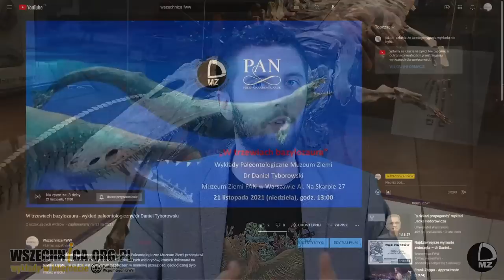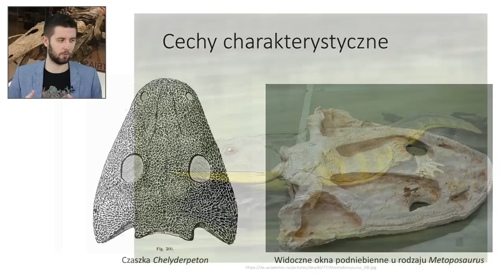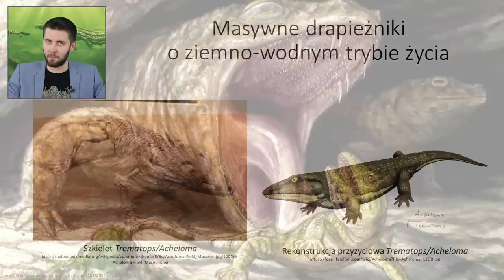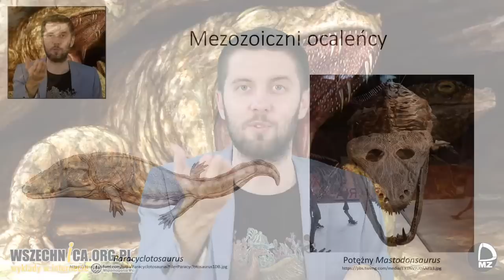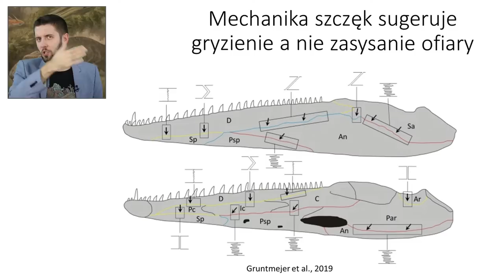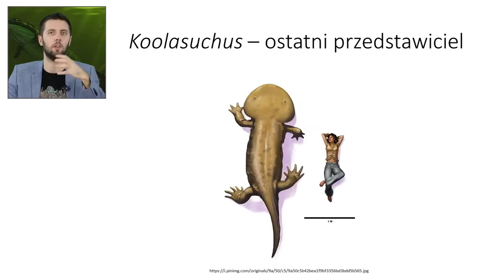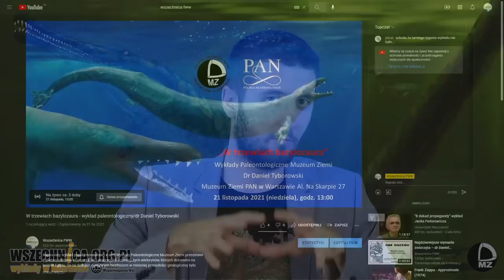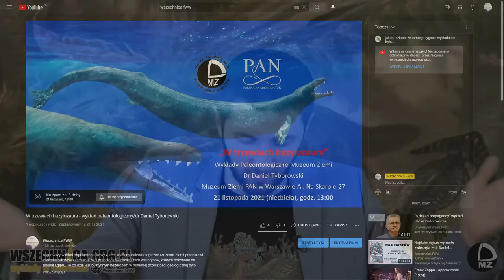Kiedy płazy rządziły światem / Dr Daniel Tyborowski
W ramach Środowego spotkania z Dziejami Ziemi zapraszamy na wykład dr. Daniela Tyborowskiego, [17 listopada 2021 r.]

Płazy to zwierzęta, które prowadzą ziemnowodny tryb życia. Posiadają dwie pary kończyn, które umożliwiają im poruszanie się po lądzie i w wodzie. Pierwsze płazy pojawiły się w dewonie, ewoluując z ryb  ryb mięśniopłetwych, ze względu na obecność lub brak ogona płazy dzielimy na bezogonowe – żaby i ropuchy, i ogoniaste – traszki

dr Daniel Tyborowski - paleobiolog, interesuje się gadami morskimi, paleobiologią kręgowców morskich oraz izotopowym badaniem zębów i kości